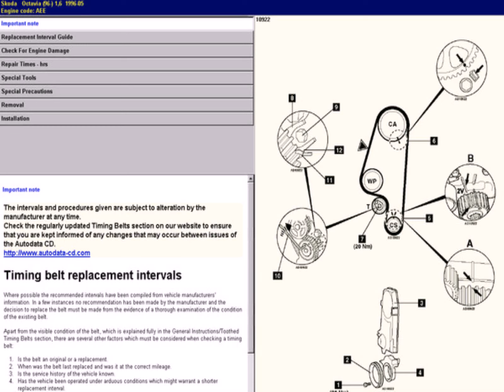установка парктроника своими руками на мицубиси кольт